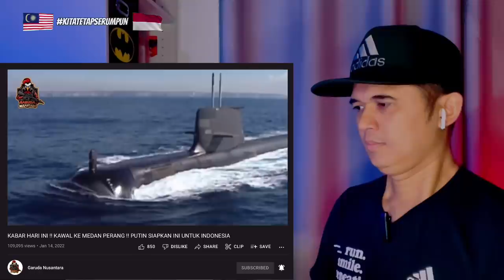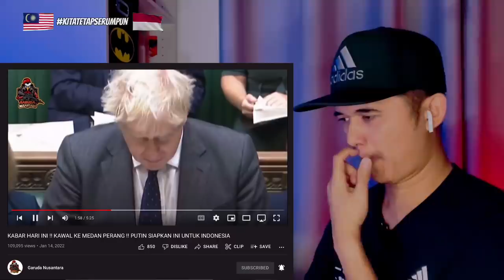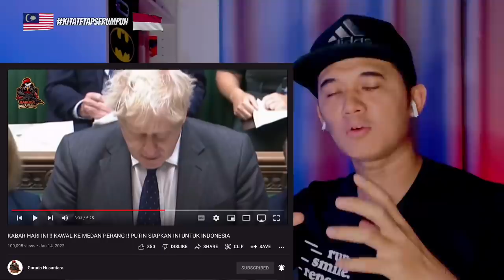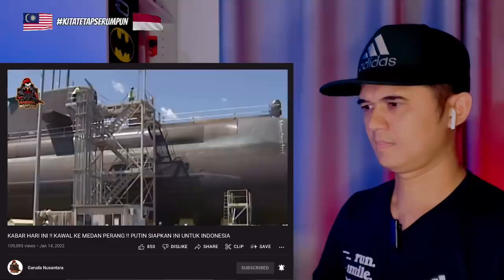KABAR HARI INI !! KAWAL KE MEDAN PERANG !! PUTIN SIAPKAN INI UNTUK INDONESIA | 🇲🇾 Reaction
🔴dengan rasa kecil dan rendahnya diri saya sebagai seorang youtuber reaction, Mohon maaf pada semua Admin, segala cadagan atau bantahan boleh  email saya ke:~